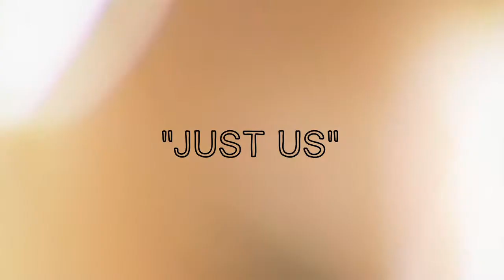Taliban Grimey x Wahlioochi x Head Montana x 50k Meetho x " Just Us" Dir.